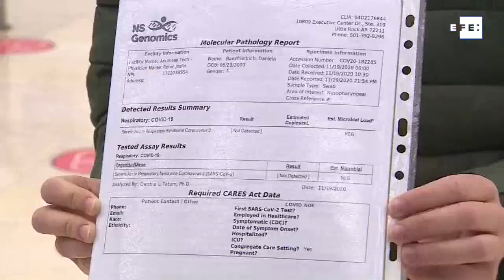El plan del Gobierno para Navidad: reuniones de hasta 6 personas y hasta la 1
Madrid, 24 nov (EFE).- El plan que ha preparado el Gobierno para las fechas navideñas recomienda que las reuniones no superen el máximo de seis personas y amplía el límite de restricción de movilidad nocturna hasta la una de la madrugada en días señalados como Nochebuena y Nochevieja, al tiempo que aconseja no celebrar Cabalgata de Reyes.
Así lo prevé el borrador de la propuesta de medidas de salud pública frente a la covid-19 para la celebración de las fiestas navideñas que ha elaborado el Ejecutivo, al que ha tenido acceso Efe, y que llevará mañana al Consejo Interterritorial del Sistema Nacional de Salud (CISNS) para abordarlo con las comunidades.